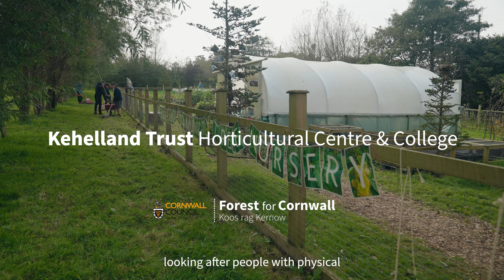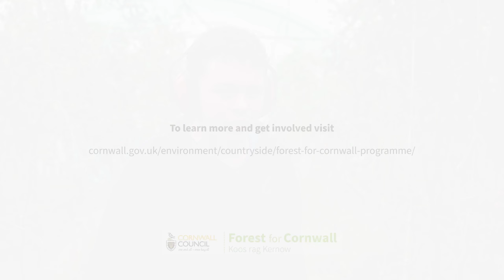Forest for Cornwall: Kehelland Trust Community Tree Nursery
This film focuses on Kehelland Trust Community Tree Nursery, its work with local children and adults,  volunteers and community groups and its aim to produce orchard tree stock for local planting projects.